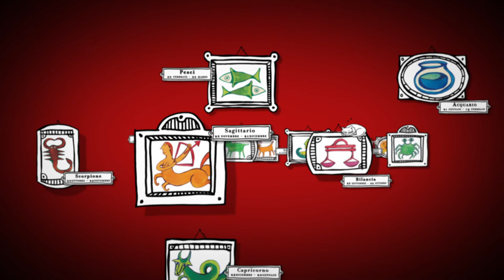Barbanera, Oroscopo del 30 Gennaio 2015